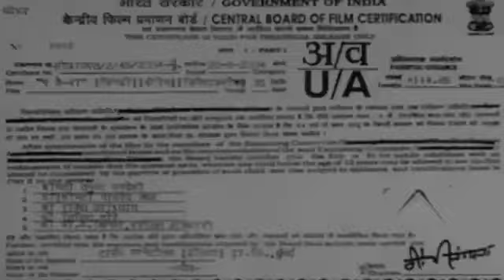Ak 47 Movie | Aditya Singh | Sheetal Bhavi | Om Puri | Mohan Joshi | Unknown Facts & Review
About = Ajay Verma Reaction Video  is a Trusted YouTube Channel. Watch The Most Interesting Videos On This Channel.